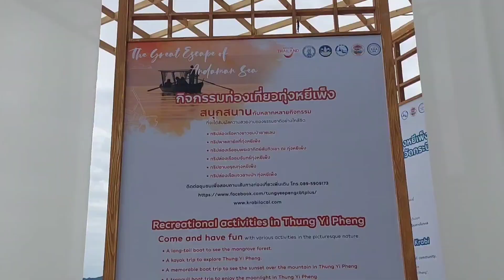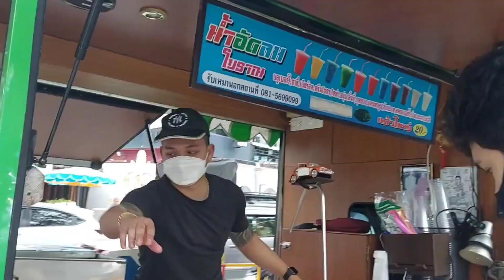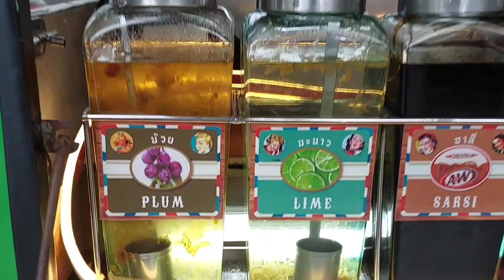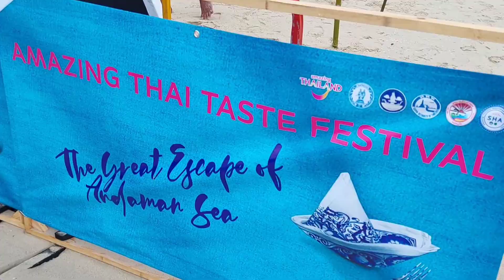PATONG BEACH AMAZING THAI TASTE FESTIVAL PHUKET THAILAND 🇹🇭 26th November 2021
The Nature of Time
Natural
Time